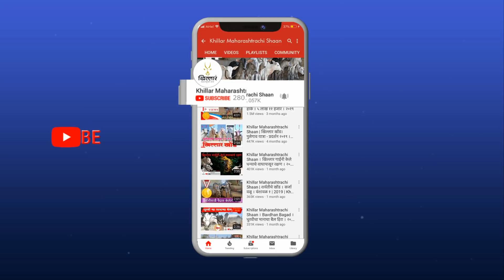बैलगाडा शर्यतीचे आयोजकांनो सावधान । श्री. संदीप बोदगे, अखिल भारतीय बैलगाडा शर्यत संघटना, पुणे | 2021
📢 *बैलगाडा शर्यतीचे आयोजकांनो सावधान !!

📢 आपला सध्या फक्त जामीन झालेला आहे अंतिम निकाल अजून बाकी आहे*       ...     सर्वप्रथम राज्यातील सर्व बैलगाडा मालक शेतकरी बंधूंचे मनपूर्वक अभिनंदन. गेली अनेक वर्षे आपण सर्वजण बैलगाडा शर्यती चालू होण्यासाठी प्रयत्न करत होतो. बैलगाडा शर्यती बंद असूनही आपण खिल्लार जनावरांची जोपासना बंद केलेली नव्हती आपण शर्यतीच्या विरोधकांना नेहमी हेच सांगितलं की शर्यत चालू असो किंवा बंद देशी गोवंश चे जतन संवर्धन संगोपन हे शेतकरीच करणार आहेत आणि हेच आपण न्यायालयालाही पटवून देऊ शकलो.. आता माननीय सर्वोच्च न्यायालयाने शर्यतींना परवानगी दिलेली पण पूर्वीसारखी स्वैर शर्यत घेऊन आपल्याला चालणार नाही म्हणून 2017 मध्ये तत्कालीन राज्य शासनाने कायदा करण्याच्या सोबतच काही नियमावली तयार केलेली आहे ज्या नियमावलीच्या आधारे च आपण माननीय सर्वोच्च न्यायालयात ही केस जिंकू शकलो आहोत, म्हणून पुढील अनेक वर्षे जर आपल्याला शर्यती चा आनंद घ्यायचा असेल तर नियमावलीचे पालन करणे गरजचे आहे, बैलगाडा शर्यती चे आयोजन करण्यासाठी यापूर्वी जी नियमावली तयार करण्यात आलेली आहे त्या नियमावलीच्या अंमलबजावणीसाठी सोयीस्कर व्हावे म्हणून काही नवीन मार्गदर्शक (SOP)सूचना महाराष्ट्र शासन स्तरावर काढण्याचे प्रयत्न चालू आहेत या आठवड्यात त्या नवीन मार्गदर्शक सूचना प्रसारित होतील,राज्यातील बैलगाडा मालकांना विनंती आहे,मोठ्या कष्टाने,जिद्दीने,प्रयत्नाची पराकाष्ठा करून आपण हा लढा न्यायालयात जिंकलेला आहे, सामाजिक राजकीय प्रशासकीय व न्यायालयीन स्तरावर अखिल भारतीय बैलगाडा शर्यत संघटनेने वेळप्रसंगी मुत्सद्देगिरीचा अवलंब करत हा लढा यशस्वी केला आहे राज्यातील सामाजिक कार्यकर्ते ,ज्येष्ठ वकील, निवृत्त न्यायाधीश, सर्वपक्षीय नेते यांचे सहकार्य व मार्गदर्शन संघटनेला सदैव लाभलेले आहे, आपणही सर्वांनी आपापल्या परीने या लढ्यात सहभागी होऊन योगदान दिलेले आहे, थोडक्यात आपण सर्वांनी शर्यतीवरील बंदी उठवण्यासाठी प्रयत्न केलेले आहेत म्हणून सर्वांना कळकळीची विनंती आहे की आपण शर्यतीवरील बंदी उठवण्यासाठी प्रयत्न करणाऱ्यांपैकी आहोत जर आपण नियम पाळले नाहीत तर आपल्या हातून शर्यती किमान बंद होऊ नयेत व त्याला आपण जबाबदार ठरू नये याची प्रत्येकाने काळजी घेणे गरजेचे आहे.आपण आता सर्वांना सांगा की 7 वर्ष आपण सर्वोच्च न्यायालयात आरोपी होतो,आता कोर्ट ने आपल्याला जामीन दिला आहे,अंतिम निकाल अजून पाच न्यायाधीशांच्या विस्तारित खंडपीठासमोर बाकी आहे. दरम्यानच्या काळात आपण जर नियम पाळले नाहीत,चांगले वर्तन ठेवले  नाही तर आपला जामीन केव्हाही नाकारला जाऊ शकतो व पुढील शिक्षा आपल्याला मिळू शकते.. आपण जेवताना अन्न शिजवून होईपर्यंत सर्वजण थांबतो पण ते थंड होईपर्यंत थांबत नाही हा मानवी मनाचा स्वभाव आहे, त्यामुळे शर्यतीचे आयोजन करण्यासाठी कोणीही घाई करू नये माननीय जिल्हाधिकारी यांची परवानगी घेतल्याशिवाय कोणीही शर्यतीचे आयोजन करू नये अशी शर्यत जर कोणी केली तर त्यास तीन लाख रुपये दंड व पाच वर्षाची शिक्षा या नवीन कायद्यात तरतूद केलेली आहे, आपण सर्व नियमाचे पालन कराल अशी अपेक्षा आहे. पुढील सूचना योग्य वेळी आपण सर्वांना एकत्रित येऊन देऊया .. धन्यवाद आपले पुन्हा एकदा मनपूर्वक अभिनंदन ,
✍️  श्री. संदीप बोदगे, अखिल भारतीय बैलगाडा शर्यत संघटना, पुणे